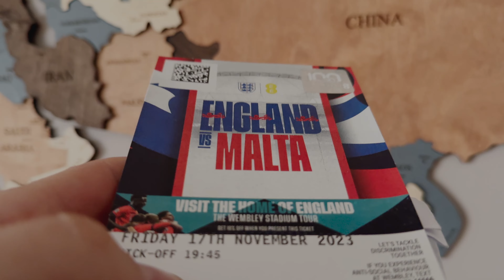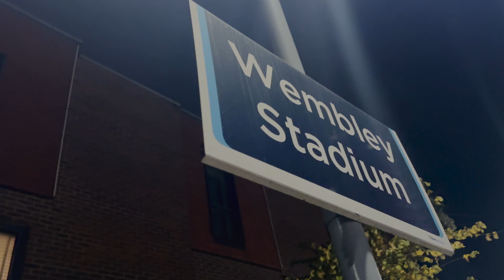Wembley England vs Malta